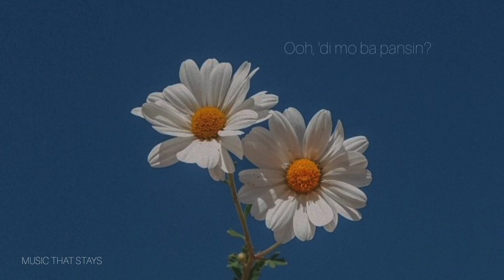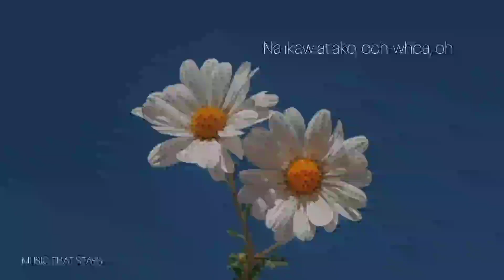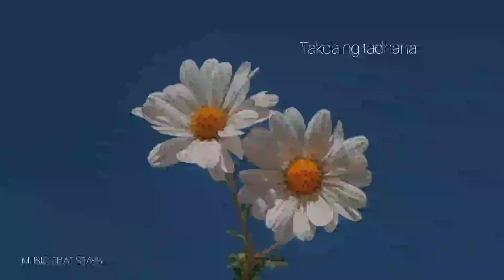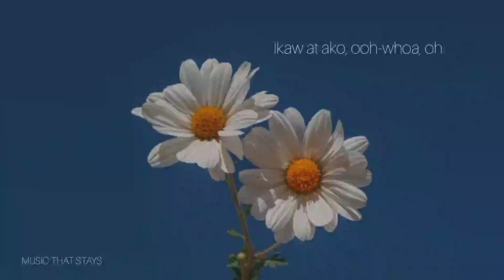Ikaw at Ako | Tj Monterde - Live Sessions (Lyrics)